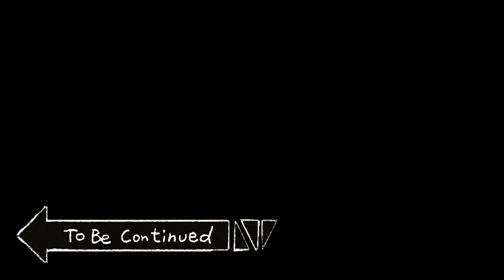MI DICHIARO alla MIA CRUSH su FORTNITE ! (SI CHIAMA @Kaaatexe )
In questo video io mon3y mi dichiaro a kaat e faccio fatica a dirglielo quindi nel video vedrete che sono un po dislessico godetevi il video.

Cerchi persone con cui giocare e divertirti?

Questo è il discord giusto, potrai anche creare la tua stanza privata con un semplice click!
E' presente anche un sistema di ranking che funziona ad inviti, più persone inviti più premi ci saranno per te!